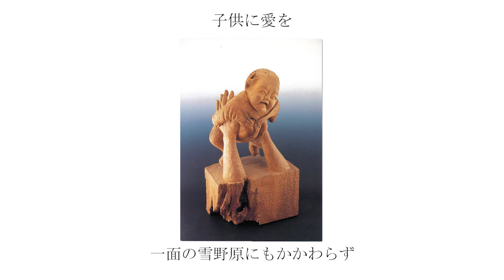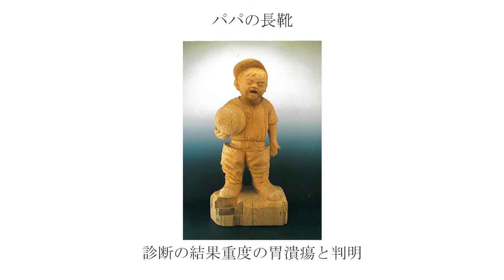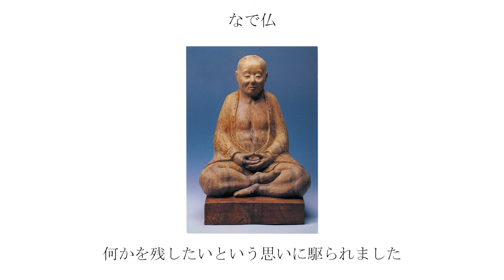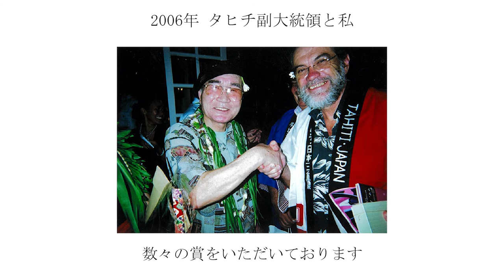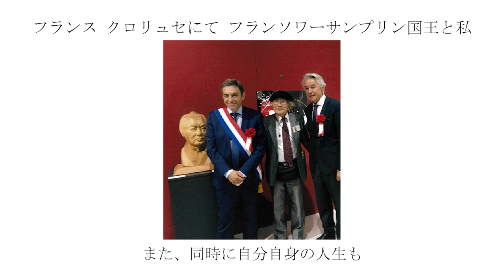人生の輝き 石田一馬 - Documentary short movie of Kazuma Ishida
Documentary short movie of the artist Kazuma Ishida
©︎M＆P CorporationAll rights reserved 2021